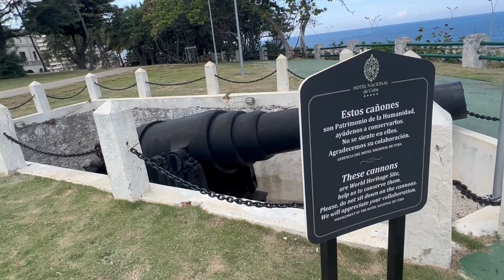Must visit places in Havana - Hotel Nacional de Cuba & Malecon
Come explore with the Berrys , Old Havana, Cuba . Behold the rich history , warm friendly people , embrace it's culture. From the ruins of Havana, explore lanes & by-lanes and say hello to the locals.

Enjoy the Night Walk across Havana , listen to the energetic musical performance , walk by the classic 1950s vintage cars , dine in a groovy restaurant

Havana (/həˈvænə/; Spanish: La Habana [la aˈβana] is the capital and largest city of Cuba. The heart of the La Habana Province, Havana is the country's main port and commercial center. The city has a population of 2.3 million inhabitants,and it spans a total of 728.26 km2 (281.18 sq mi) – making it the largest city by area, the most populous city, and the fourth largest metropolitan area in the Caribbean region.

The city of Havana was founded by the Spanish in the 16th century, it served as a springboard for the Spanish conquest of the Americas becoming a stopping point for Spanish galleons returning to Spain. Philip II of Spain granted Havana the title of capital in 1607.Walls as well as forts were built to protect the city.

Explore the Malecon , The Malecón is a broad esplanade, roadway, and seawall that stretches for 8 km along the coast in Havana, Cuba, from the mouth of Havana Harbor in Old Havana, along the north side of the Centro Habana neighborhood and the Vedado neighborhood, ending at the mouth of the Almendares River

Hotel National , with an exceptional location in the very center of the city of Havana, facing the warm waters of the Gulf of Mexico and the entrance to the Bay of the capital; with a rich and surprising history, combining: milestones; the validity of our history and national culture, have done that since its inauguration in 1930 has welcomed countless personalities of world history, culture, science, sport and politics

Plaza de la Revolución (Spanish pronunciation: [ˈplasa ðe la reβoluˈsjon]), "Revolution Square", is a municipality (or borough) and a square in Havana, Cuba

El Cementerio de Cristóbal Colón, also called La Necrópolis de Cristóbal Colón, was founded in 1876 in the Vedado neighbourhood of Havana, Cuba to replace the Espada Cemetery in the Barrio de San Lázaro.Named for Christopher Columbus, the cemetery is noted for its many elaborately sculpted memorials. It is estimated the cemetery has more than 500 major mausoleums. Before the Espada Cemetery and the Colon Cemetery were built, interments took place in crypts at the various churches throughout Havana, for example, at the Havana Cathedral or Church Crypts in Havana Vieja

Must visit when visiting Cuba

The Berry's in Cuba
Camera Person : Rahul
Video Director : Rahul
Travelers : Rahul & Poonam
Content Creator & Editor : Puja

Gadgets & Software used Apple IPHONE 13 Pro Max
HP 15- dy2068ca FHD Laptop